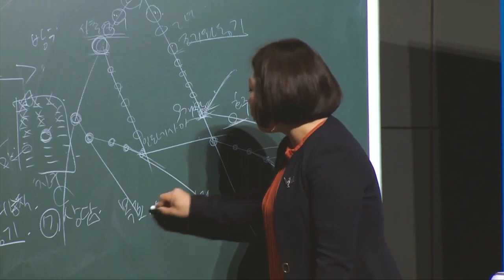긍정의 원더우먼 | 김은혜 | 말씀하는대로 | 3. 잠언 16장 9절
긍정의 원더우먼 성경 인스타 계정 : @kimeunhye6689